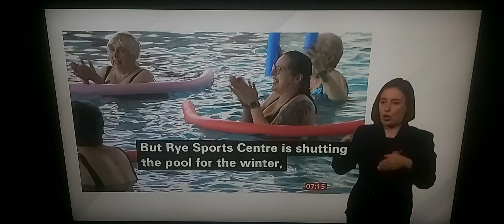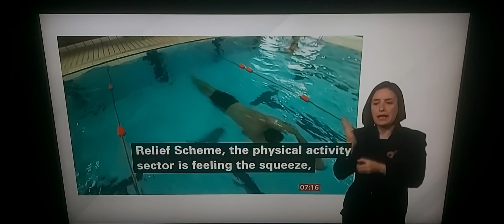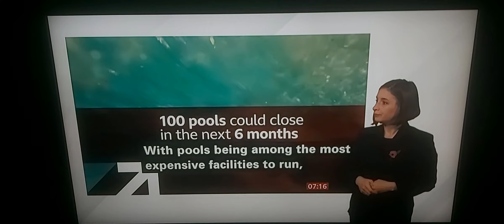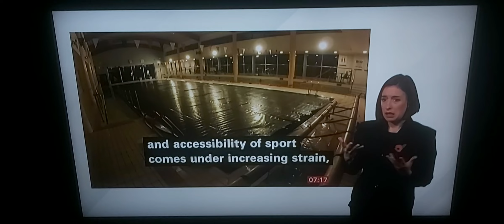Sports Centres & Swimming Pools acrossUK will shut for the winter as they struggle with energy bills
BBC Breakfast News at 7.00am with BSL interpreter on BBC News Channel on Thursday 3rd November 2022.

BBC Sports Correspondent Laura Scott reports in Rye, East Sussex.

Zara Riseborough, Aquarobics Coach.

Ivan Horsfall Turner, Chief Executive of Freedom Leisure.